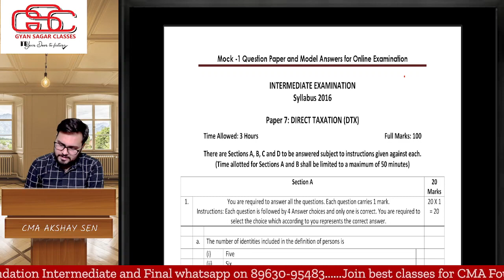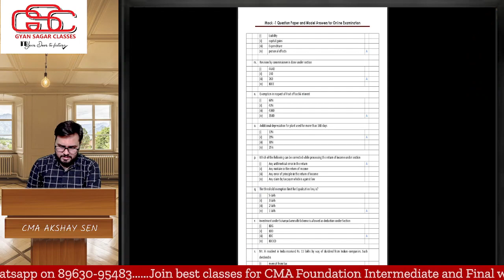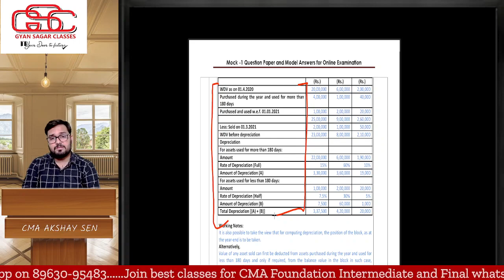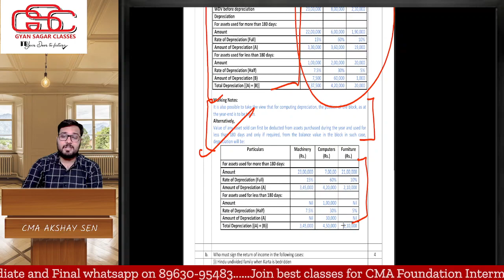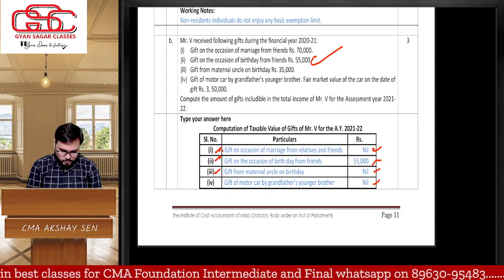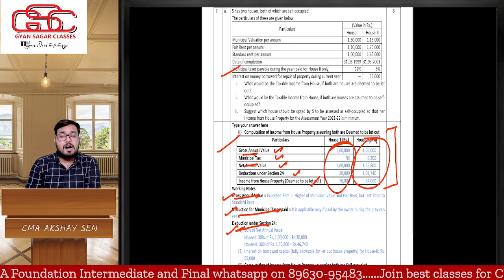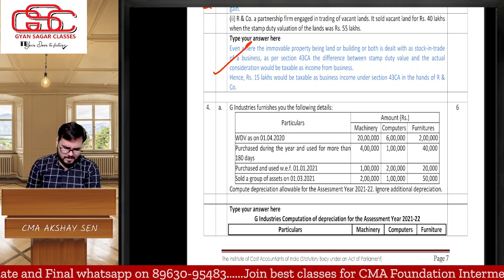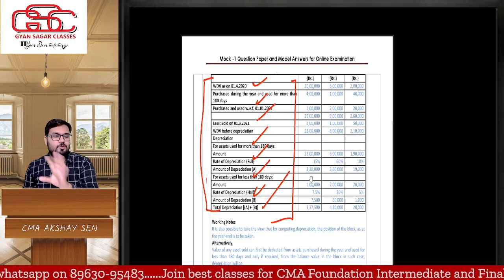CMA MOCK TEST ANALYSIS & REVIEW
Revision of DT :-